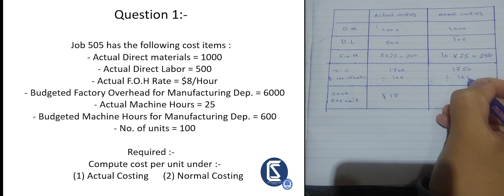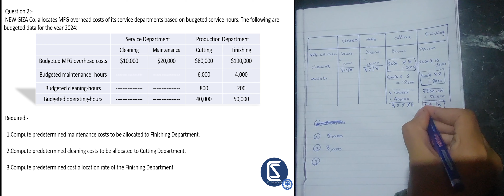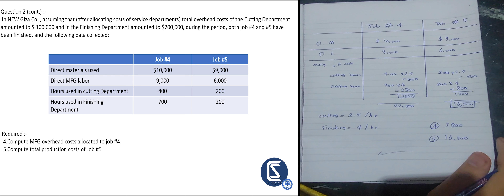Third Year Cost Accounting CH 4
This Video Prepared By Academic Committee
FCES Students' Council Cairo university